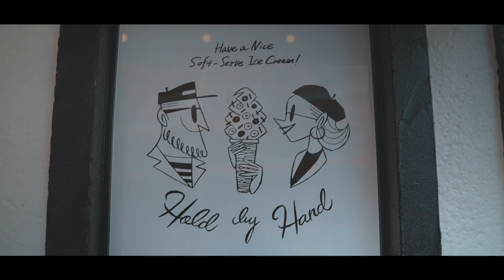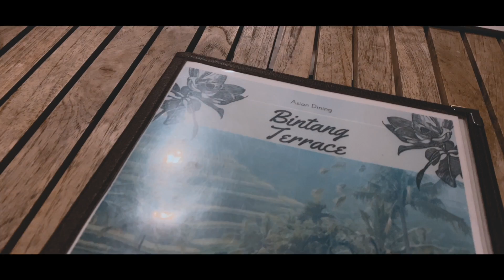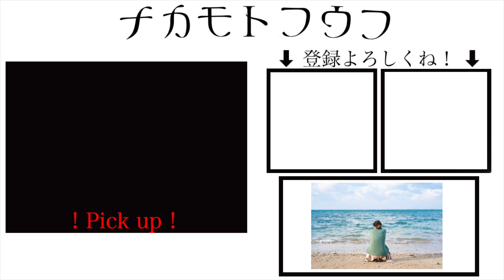【沖縄】秋なので旦那をスケボー&キックボードデートに誘ってみた。【おすすめ観光スポット紹介】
⭐️iPhone11Proだけでこんなデート動画が撮れちゃいます
⭐️キックボード
⭐️ロングスケートボード
👫夫婦のSNS👬
⭐️Instagram(嫁フォトアカ)
検索用→ @yomenophoto

夫婦、カップル、沖縄